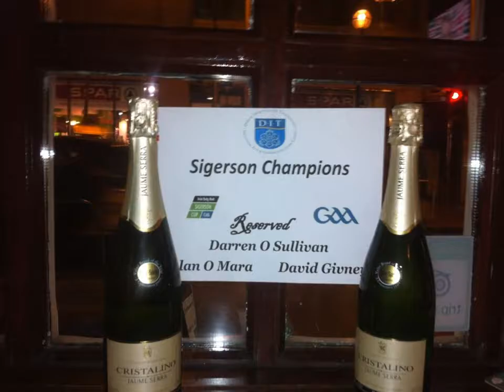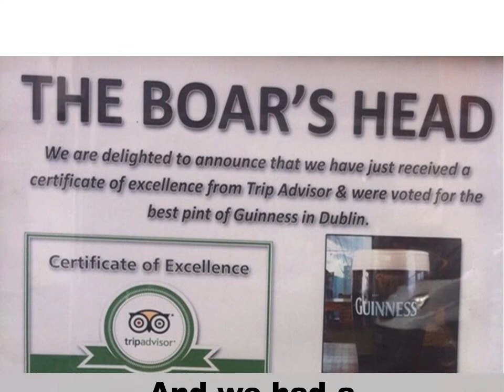The Boar's Head Pub Dublin - Reeling in 2013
After a great year we wanted to thank all of our loyal customers.
Here is to an even better 2014.

The Boars Head is situated on Capel Street in Dublin's market area. It is a traditional, old style Dublin pub with a Celtic feel. The atmosphere is relaxed and conversational with music playing in the background not imposing on your chats with old and new friends.
There are two bar areas, the main bar as you enter and a lounge upstairs.
The Boars Head is the ideal place to watch Live Sport in as it has two big screens and a great atmosphere on sporting days.
Our barstaff are friendly and helpful and will give you a warm welcome as well as excellent service from the minute you walk in the door.
Function Room

The Boars Head is an ideal place to celebrate Birthday Parties, Office Parties or any function. The function room can hold 70-80 people or we can reserve tables for your group. We offer food catering, mainly finger food - sandwiches and sausages etc.
Please call us if you would like to make a reservation.

Address: 149 Capel Streeet, Dublin 1